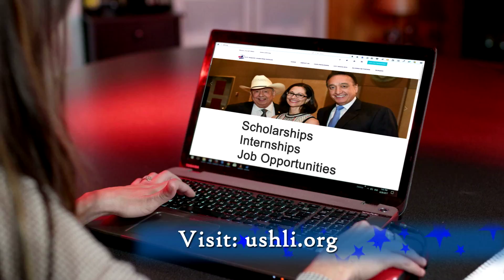Isabella Reyes Office of Administration, Loyola University